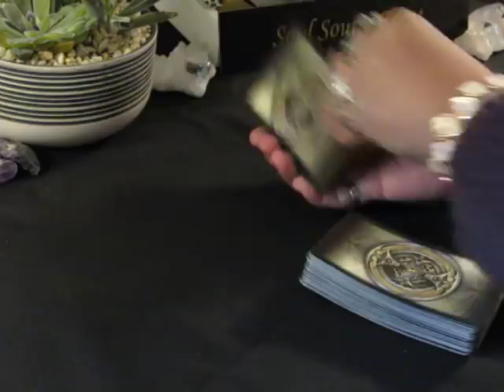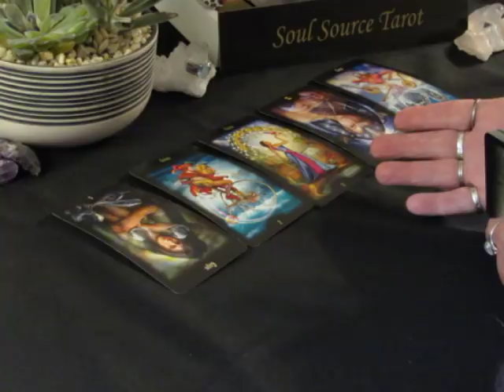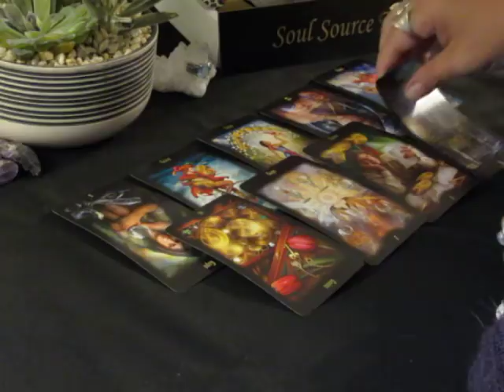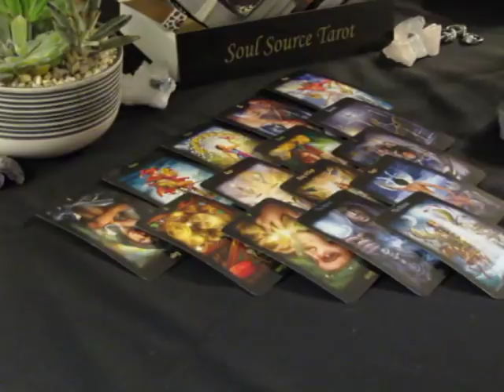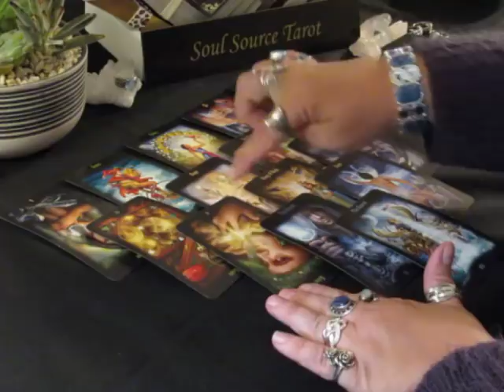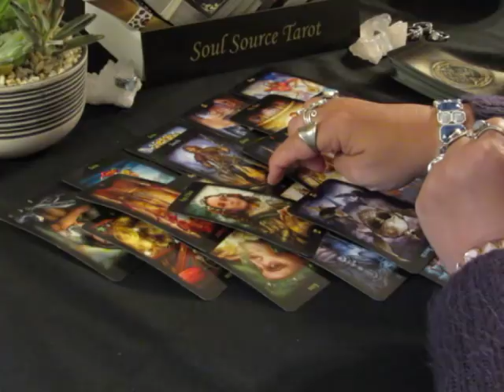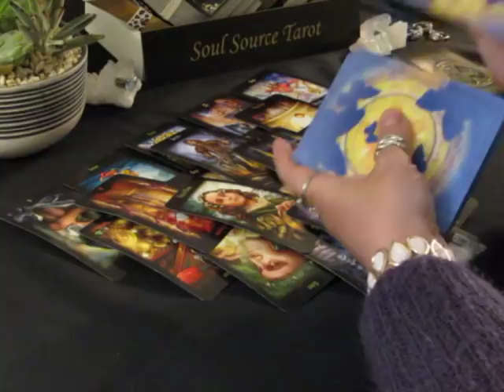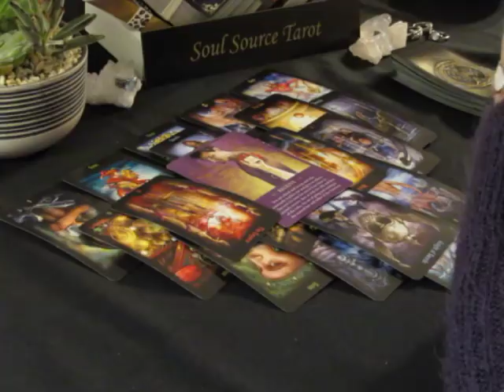~Leo~Love~The Storm Is Ending~June 2018 Leo Tarot Reading